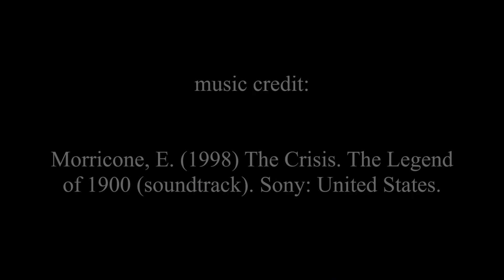Chatara Benay Parker (a legend songstress)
Entrepreneur, Educator, Gospel recording artist & Preacher, Frederick A. Landy pays tribute to the life of a legend within the music industry, the songstress herself, “lil’ Chaka” -his sister, his friend, Chatara Benay Parker. “Gone but never forgotten.”

early September 2017

Frederick A. Landy's